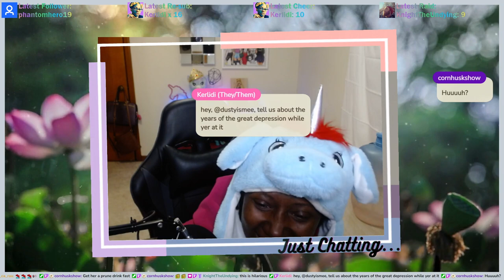AMCMEE | What The Hell Is That Voice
Game:

I'm a variety streamer on Twitch. I stream Tues, Thurs, and Fri. Sharing Clips From my Channel on Youtube. Will be posting Content just for Youtube Soon!!!